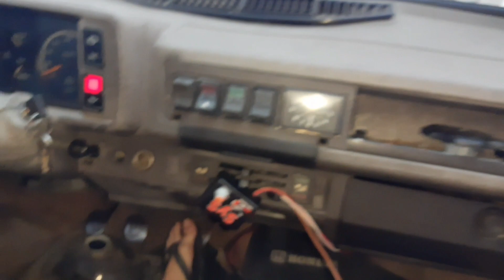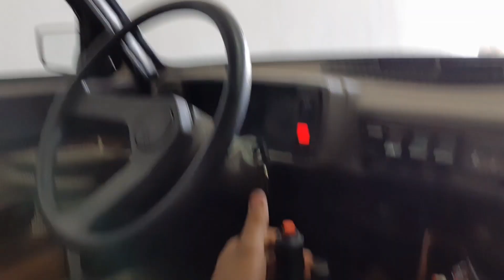LIMITADOR de RPM sys - EXPLOTA LINDO 💣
Bueno gente después de mucho subí el vídeo, estaba medio desganado por el tema de que no tenía mucho tiempo para realizar videos buenos  con tiempo invertido en ellos, pero bueno quiero compartir con ustedes lo lindo que suena este limitador y su fácil conexión, espero saque algunas dudas y discúlpenme la desprolijidad
Cualquier duda acá les dejo el instagram de los. chicos de sus y Michael racing buena calidad buenos precios!